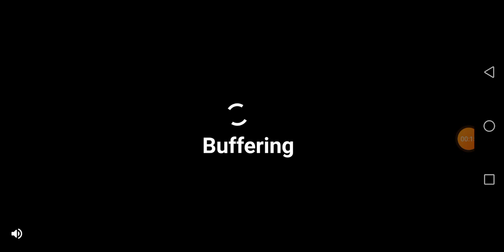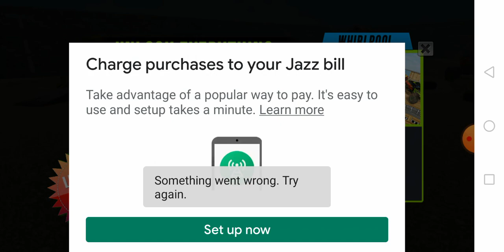Real Monster Truck Demolition Derby Crash Stunts-PK GAMER-Android games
PK GAMER!

Get behind the wheel & Simulate your world with Play.iO that gives you Real Monster Truck Demolition Derby Crash Stunts Driver in a realistic Fearless Crash Derby Stunts demolition games wreckfest uk banger racing 2019. Destruction of real car games in modern monster truck rover jump car and driver grand city demolitions derby real car simulator extreme speed stunts games battle with strong opponents inside real monster car smash demolition derby crash stunts racing arena looks so real that you can only win with this offroad real GT Monster Truck Crash Derby Stunts driving simulator by properly using windscreens, doors, and mirrors to smash your monster derby car vs monster truck opponents in best of Real Monster Truck Derby Crash Demolition Stunts game to get behind the wheel to take care of your car in Comics & manga to simulate your world. In this battle of monster car vs American monster truck driving simulator game where racing stunts of real derby destruction simulator extreme car crash stunts driver will smash, destroy, damage and demolish reckless monster truck real derby games and car crash games by smashing, hitting and crashing in an exciting super real monster truck smash games on google play games to race for glory in derby crash demolition simulator driver on Real Monster Truck Driving Simulator Offroad Crash Challenge